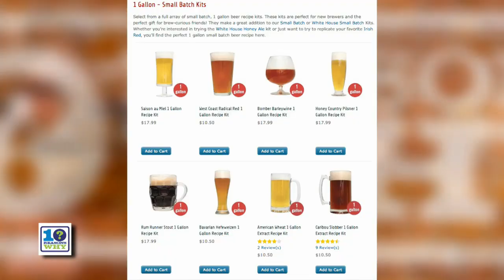BEER 101 - Everything you NEED to know about BEER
Which region of the United States makes the best beer? What does a $50 bottle of beer taste like? How easy is it to make your own beer at home (and we mean REALLY good beer)?

Check out this week's episode of 10 Reasons Why Show where we have special guest and beer expert, film maker and author CHRISTOPHER ROACH on the show to enlighten us about all things beer.

Notice how our furry co-host Sam gets a little tipsy towards the end.